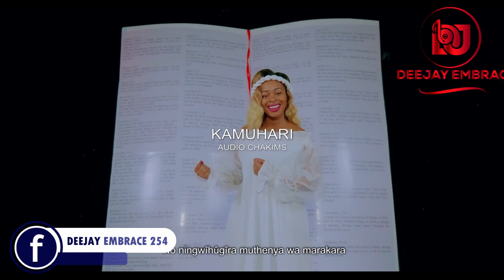BEST OF MARY LINCOLN GOSPEL SONGS MIXED AND MASTERED BY DEEJAY EMBRACE 254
FULL MIXTAPE COMING SOON